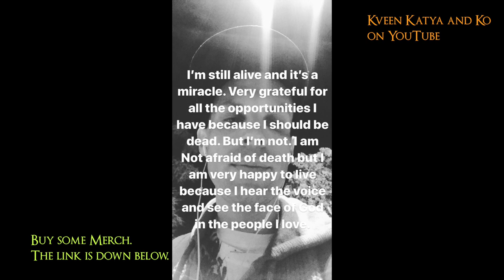Katya Zamolodchikova, Trixie Matterl, Violet Chachki, Laila McQueen, Gia Gunn instagram